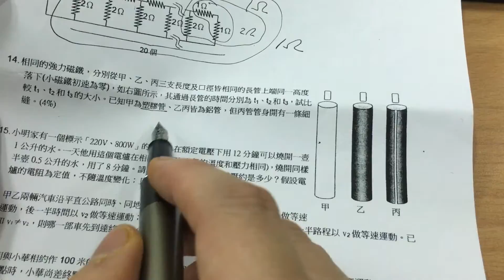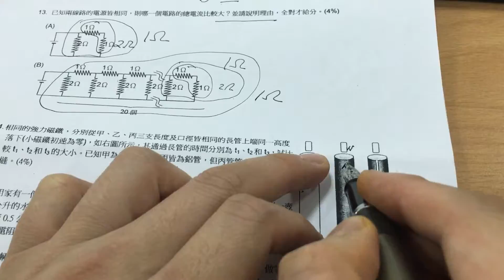102台中一中科學班【科學素養】物理題目詳解14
102台中一中科學班【科學素養】物理題目詳解
宏泰觀念物理提供